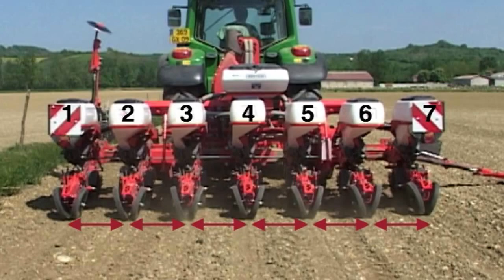Siewnik punktowy KUHN Maxima 2 TI M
Maxima 2 TI to maszyna zaprojektowana dla rolników, którzy oczekują jednego, uniwersalnego siewnika punktowego umożliwiającego siew różnych gatunków roślin.

Siewnik punktowy KUHN Maxima 2 TI to 6-rzędowy siewnik z hydrauliczną regulacją rozstawu rzędów z kabiny ciągnika. Posiada moóżliwość zmiany konfiguracji z 6 na 7 rzędów dosłownie w 30 minut! Posiada także możliwość wysiewu jednym msiewnikiem różnych gatunków mających różne wymagania względem rozstawu rzędów. Siewnik punktowy KUHN Maxima 2 TI pozwala na siew w rozstawie: 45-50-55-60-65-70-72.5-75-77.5 lub 80 cm. Szerokość transportowa siewnika wynosi 2.50 m. Koła napędowe automatycznie ustawiają się w międzyrzędziach, niezależnie od rozstawu rzędów. Specjalna rama VARIMAX, w której 3 części ramy znacznie zachodzą na siebie, zapewnia konstrukcji wyjątkową sztywność (patent KUHN). Tarcze wysiewające o dużej średnicy (262 mm) zapewniają wysoką precyzję siewu, nawet przy dużej prędkości jazdy. Duży zbiornik na nawóz (950 l) oraz pneumatyczny wysiew mikrogranulatu: jeden centralny zbiornik eliminuje ryzyko zapychania systemu. Bardzo łatwa i zarazem bardzo precyzyjna regulacja sekcji wysiewającej. Urządzenie kontrolujące wysiew KMS 412 z graficznym wykresem na pozwala w łatwy sposób monitorować wysiew w każdym rzędzie.